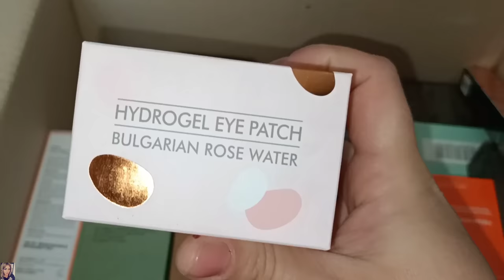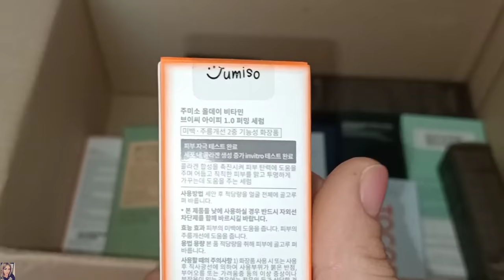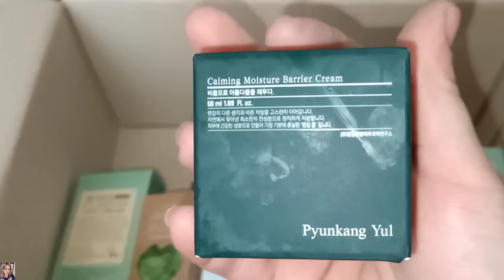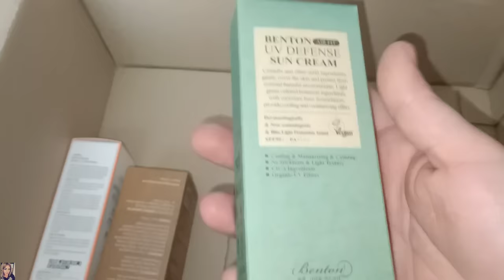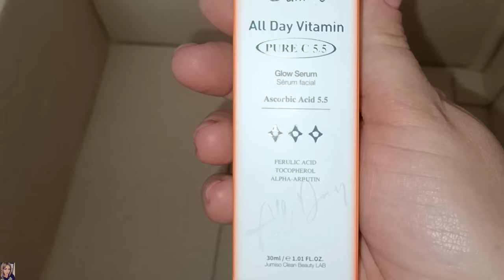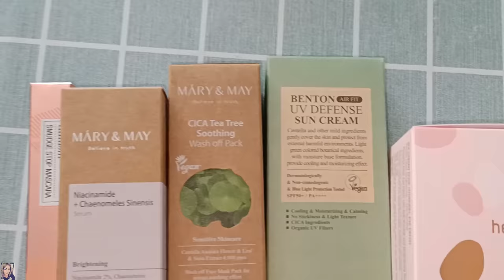НЕРЕАЛЬНО КРУТЫЕ КОРЕЙСКИЕ САНСКРИНЫ 😱 РАСПАКОВКА ЗАКАЗА STYLEKOREAN / ТЕСТИРУЕМ КОРЕЙСКИЙ УХОД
ВСЕМ ПРИВЕТ!!!
В этом видео распакуем посылку от StyleKorean. Много корейского ухода, много крутых корейских санскринов 🥰😍‼️
Протестируем уход и спф для лица, а также декоративную корейскую косметику. Продолжение следует 😉